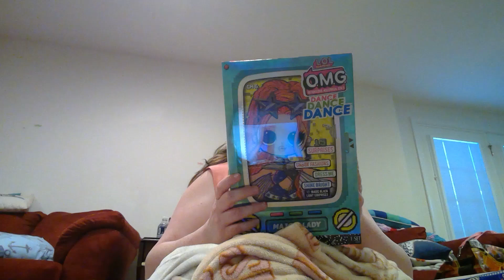LOL Surprise Dolls With Jade Barbie Michele G